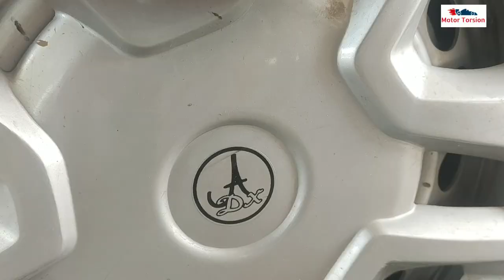2020 Brezza Petrol Owner's Review | Why I bought Brezza over XUV | Brezza Petrol Mileage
2020 Brezza Petrol Owner's Review | Brezza 2020 Petrol Mileage, Positive, Negatives

Inside Video:
2020 Brezza Petrol Owner's Review
Brezza Petrol customer Review
Brezza LXI owner review
Buy Brezza or XUV 3oo
Brezza Petrol Mileage
2020 Brezza Mileage
Brezza 2020 Ownership Review
Why I bought Brezza LXI